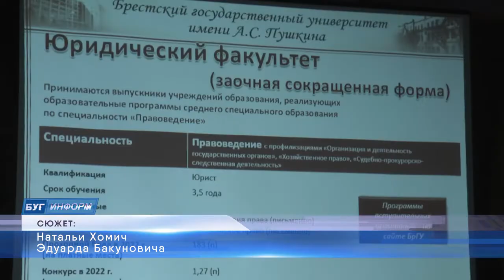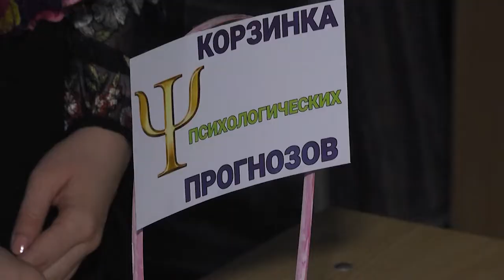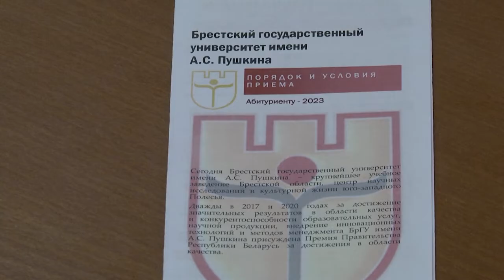2022-11-08 г. Брест. День открытых дверей в БрГУ им. А.С. Пушкина. Новости на Буг-ТВ.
Брестский государственный университет имени А.С. Пушкина вновь распахнул свои двери для абитуриентов.Каждый желающий получить высшее образование смог побольше узнать о выбранной им профессии. Для этого была организована ярмарка специальностей, главными участниками которой стали студенты. Они представили свой факультет, рассказали о преимуществах поступления, а также поделились впечатлениями и эмоциями, связанными с учёбой в вузе. После проведённой ярмарки, в одной из аудиторий главного корпуса была организована встреча будущих абитуриентов с руководством университета, а именно его ректором – Анной Сендер, которая ответила на все волнующие вопросы и развеяла страхи и сомнения выпускников и их родителей.